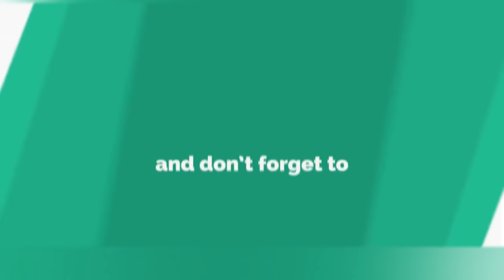Is Masturbation Good? kya hastamaithun karana sahi hai ?-Dr Kelkar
• Dr. Deepak Kelkar (M.D.)
• Psychiatrist
• Hypnotherapist
• Psychotherapist,
• De-addiction Specialist
• Sexologist

     3 )Kelkar Hospital Channel